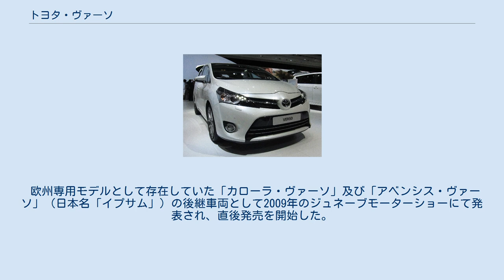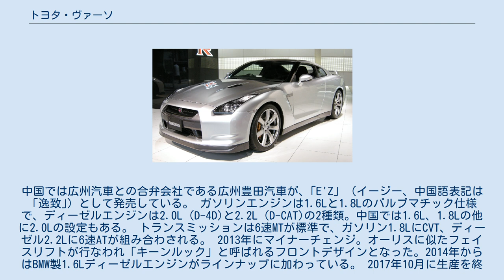トヨタ・ヴァーソ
ヴァーソ（Verso）は、トヨタ自動車がヨーロッパ、南アフリカ共和国と中国で販売していたミニバンタイプの乗用車である。
 欧州専用モデルとして存在していた「カローラ・ヴァーソ」及び「アベンシス・ヴァーソ」（日本名「イプサム」）の後継車両として2009年のジュネーブモーターショーにて発表され、直後発売を開始した。
製造はトルコのToyota Motor Manufacturing Turkey Inc. （TMMT）で行なわれている。
中国では広州汽車との合弁会社である広州豊田汽車が、｢E'Z」（イージー、中国語表記は「逸致｣）として発売している。 ガソリンエンジンは1.6Lと1.8Lのバルブマチック仕様で、ディーゼルエンジンは2.0L（D-4D)と2.2L（D-CAT)の2種類。中国では1.6L、1.8Lの他に2.0Lの設定もある。 トランスミッションは6速MTが標準で、ガソリン1.8LにCVT、ディーゼル2.2Lに6速ATが組み合わされる。 2013年にマイナーチェンジ。オーリスに似たフェイスリフトが行なわれ「キーンルック」と呼ばれるフロントデザインとなった。2014年からはBMW製1.6Lディーゼルエンジンがラインナップに加わっている。 2017年10月に生産を終了した。在庫販売は翌年まで続けられた。